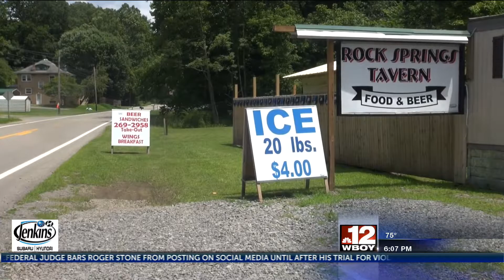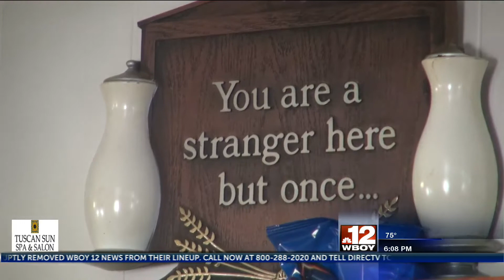Restaurant Road Trip: Rock Springs Tavern